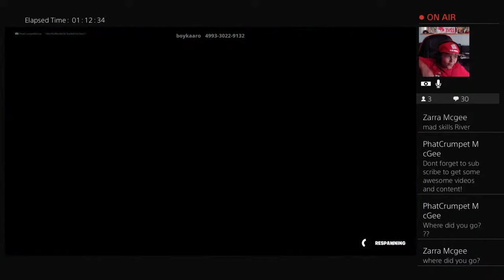Crazy Fortnight Action with RiverPhoenix/PhatCrumpet's Son!!!